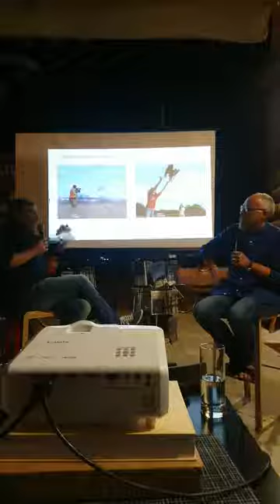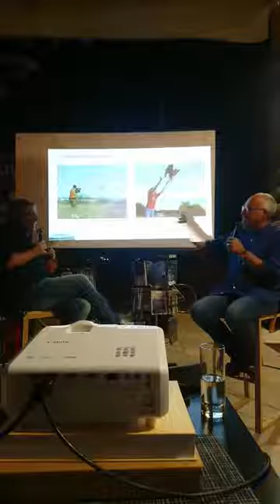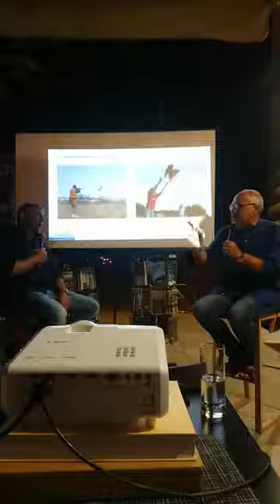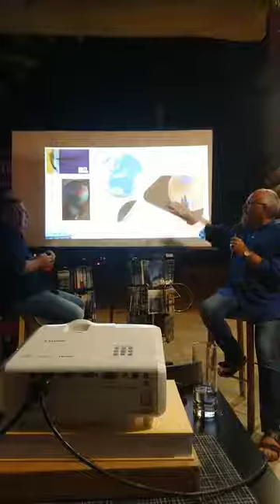Disobbedienza è felicità, le ragioni del design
A Dall'altra parte del mare, spazio al design con uno dei suoi protagonisti: Giulio Iacchetti.
Il designer lombardo, accompagnato dall'architetto algherese Raimondo Chessa, è il protagonista di questa serata alla scoperta di punti di vista e riflessioni sul design.